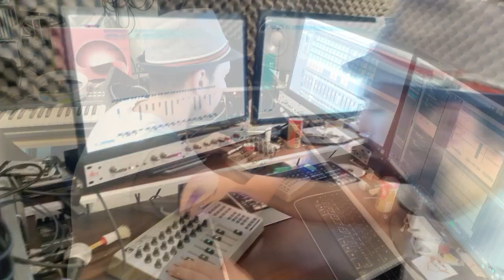Ain't no mountain high enough_Reggae Cover_Mad / Flo